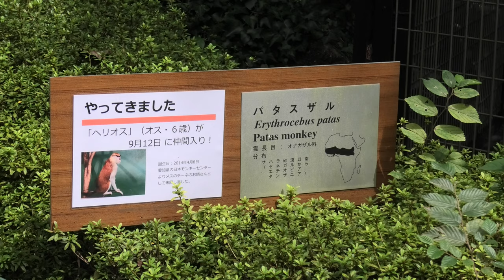パタスザル (千葉市動物公園) 2020年9月17日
パタスザル (千葉市動物公園)

□ パタスザル
英名：Hussar monkey
学名：Erythrocebus patas

■ 撮影場所
千葉市動物公園 (千葉県)
Chiba Zoological Park